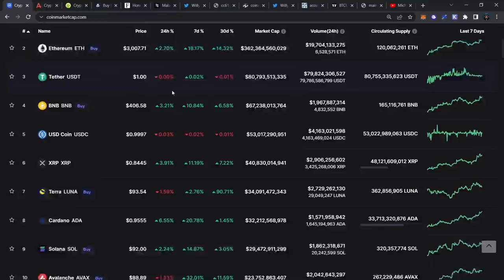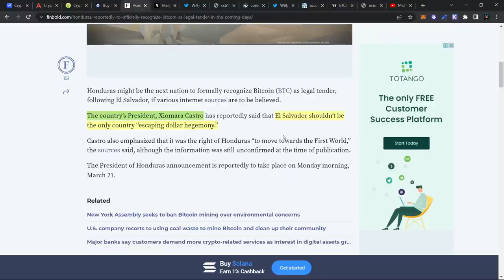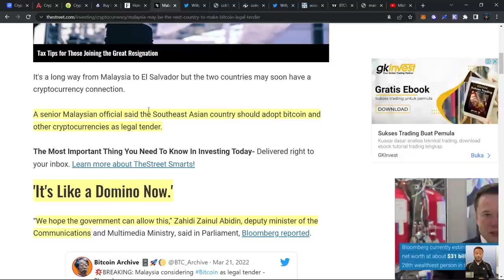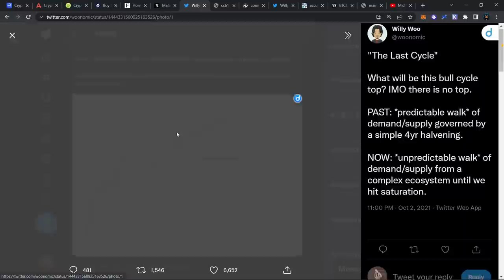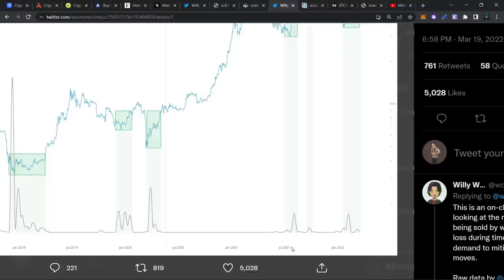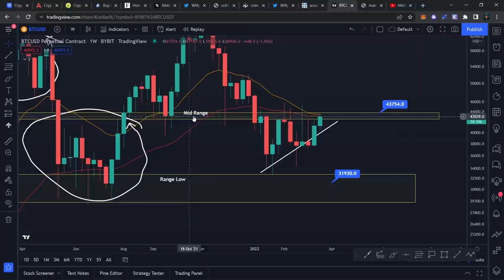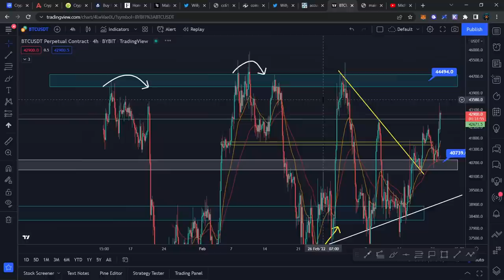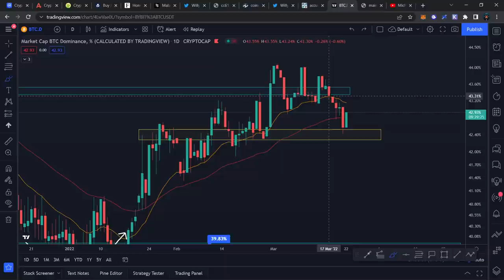BITCOIN PUMP!! TANDA BEAR MARKET BERAKHIR?! UPDATE MARKET CRYPTO!! APA SELANJUTNYA UNTUK CRYPTO?!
Halo semuanya, di video ini kita akan membahas update seputar market crypto, berita- berita terbaru di market crypto. Alasan kenapa market crypto naik. Apakah kenaikkan market crypto ini bisa bertahan? apa selanjutnya untuk market crypto? ditambah dengan analisa teknikal Bitcoin (BTC) 2022!!

Selamat Menonton! 😊📺

💰 Crypto.com 🦁🔷 :
Code: michaelwyann

🎬 Timestamp:
00:00 - Update Market Crypto
01:30 - Crypto.com Sponsorship
02:25 - Honduras mau menerima Bitcoin?
03:40 - Malaysia menerima Bitcoin?
05:08 - Bitcoin Last Cycle
05:33 - Bitcoin Halving
09:00 - Bitcoin di dalam distribusi / akumulasi?
11:35 - Analisa Teknikal Bitcoin
14:24 - Analisa Bitcoin Dominance

🏛️💸  Crypto Exchange:
💰 Bybit 🦍🟠 :
Code: 24754

💰 Crypto.com 🦁🔷 :
Code: michaelwyann

💰 Huobi 🔥:
Code: WZH33223

💰 Binance 💡:
Code: K7RNV5MZ

💰 Tokocrypto 🏦:
Code: 57Y86I9S

💰 PINTU 🚪:
Username: @mwyann

💰 Indodax 🟦:
Code: mwyann

Terima Kasih! 😃💖
- Michael